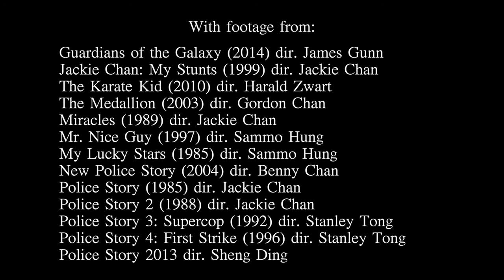Jackie Chan's How to Do Action Comedy HD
Jackie Chan   How to Do Action Comedy